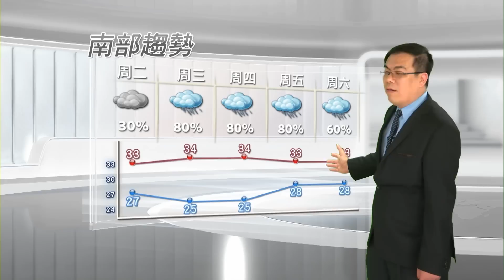2014/07/21 留意明早陸上警報發布